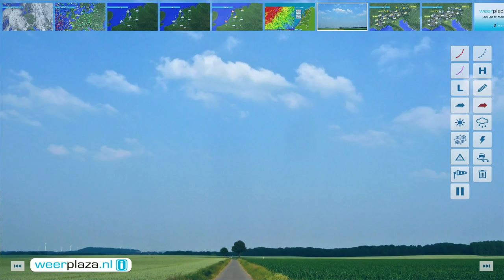Weerbericht vrijdagmiddag: Storm en windstoten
Een gebied met regen en motregen trekt noordwaarts over het land. De meeste regen valt in het westen en noorden. De wind neemt toe naar 4 tot aan zee 6 Bft, uit zuid tot zuidoost. Na de passage van het regengebied neemt de wind toe en stijgt de temperatuur vannacht tot boven de 10 graden. Aan zee wordt de wind stormachtig tot storm, 8 tot 9 Bft, met vooral overdag in de kustgebieden kans op zware windstoten van 90 tot 120 km/uur. Er vallen enkele buien, maar de zon schijnt ook en het is 's middags 10 graden.